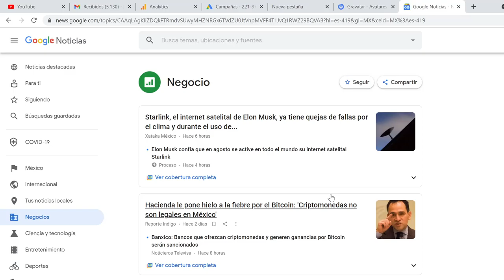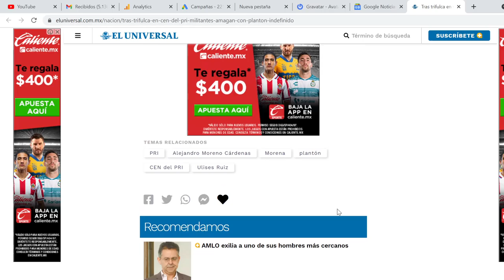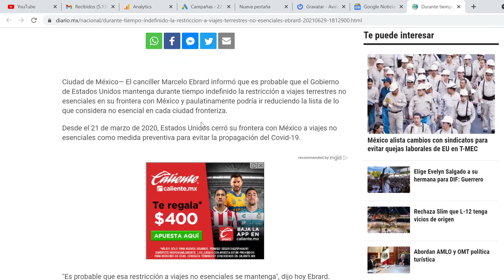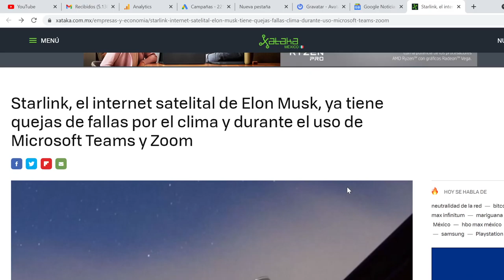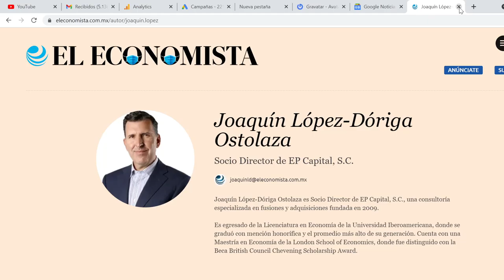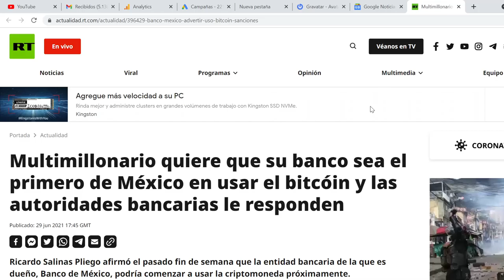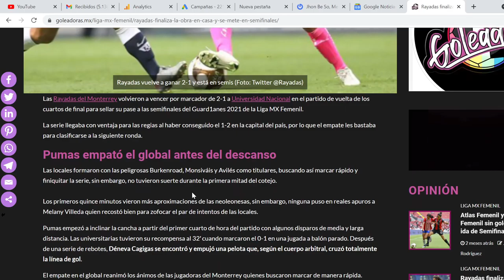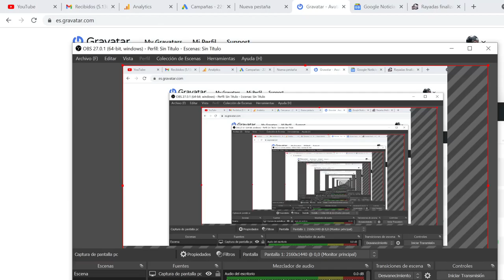📝Proteger los derechos de nuestro contenido escrito., Gravatar para wordpress o cualquier blog.🗃️🔖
🦅Proteger nuestro contenido es importante es dejar un legado una huella digital de lo que hemos hecho.

Ⓜ️si te corren de algún sitio web donde redactes te ayuda a generar un historial y en el peor de los casos a reclamar los derechos de monetización de tu contenido.
obvio si te pagan por esos artículos solo te queda el nombre.